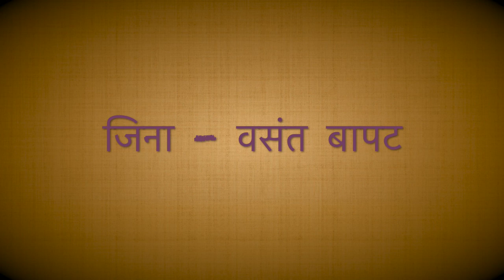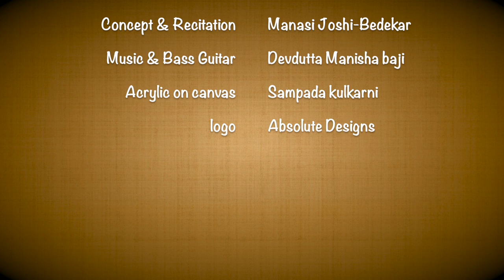Jina | Vasant Bapat | Manasi Joshi-Bedekar | Devdutta Baji | Sampada Kulkarni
जिना – वसंत बापट

पूर्वी वाड्यांमध्ये राहिलेल्या कुणाला या कवितेबद्दल वेगळं काही सांगायची आवश्यकताच नाही! इतकं थेट आणि तंतोतंत वर्णन असणारी ही कविता आहे! पण आजच्या काळातही ही कविता मला तितकीच आवडते कारण, घरात, बिल्डिंग मध्ये असणारा आजचा ‘जिना’ हा खरंच रोजचा, सवयीचा असतो पण तरीही घरातल्या इतर जागांपेक्षा वेगळा ठरतो.. तो आपल्याला स्वतःच असं अवकाश, हक्काची जागा देतो... तोही एक मित्रच असतो आपला! आणि कवितेत म्हंटल्याप्रमाणे असा आपला मित्रच जेव्हा दोन जगांना जोडणारा दुवा असेल तेव्हा त्या दुसर्‍या जगात जाणारा प्रवासही तितकाच सुंदर वाटेल यात शंकाच नाही…

संकल्पना आणि अभिवाचन – मानसी जोशी-बेडेकर
संगीत आणि बेस गिटार – देवदत्त मनिषा बाजी
Acrylic चित्र – संपदा कुलकर्णी